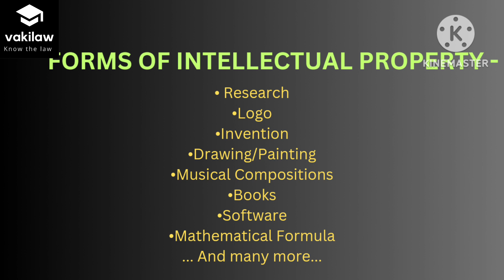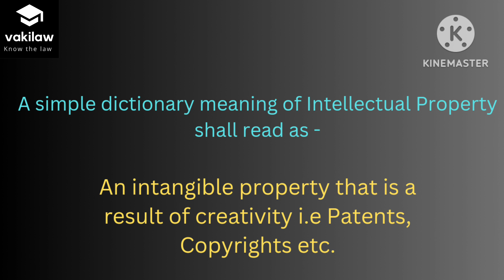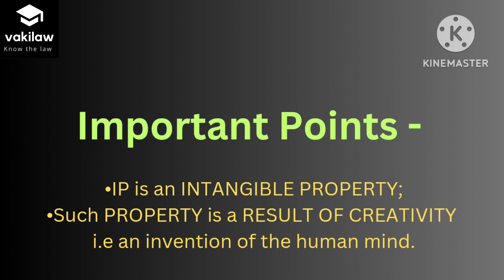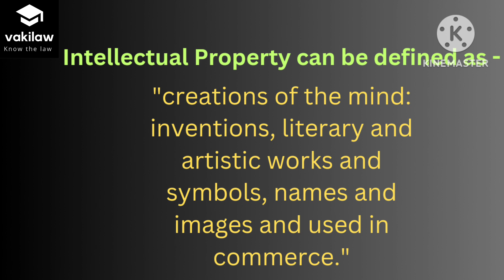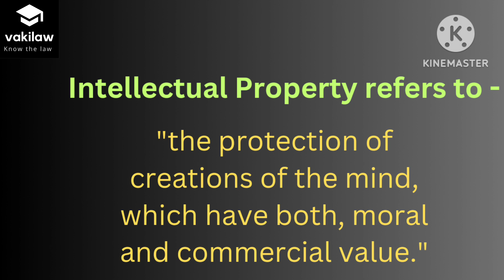Intellectual Property Rights IPR | Concept Meaning Definition | Shivani Vakil | vakilaw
Welcome to vakilaw know the law !

I am Shivani Vakil.

Today, let us know about Intellectual Property and Intellectual Property Rights.

I have tried to elaborate the concept of IPR with its Meaning & Definition.